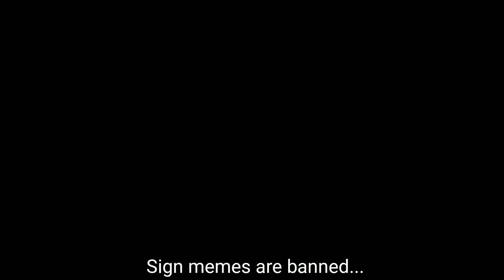Reddit in a nutshell OVA : Animemes Rule2 Update